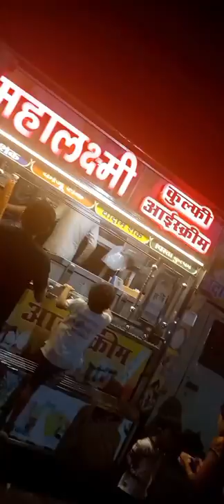icecreamparty panipuriparty thirdvlog vlog vlogs viral trending trendingvideo shorts diy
Hey guyz , last minut me pani puri party ka plan bna so vlog ready h...

Plss... Comment krke jrur btaiyega ice cream kaisi lgi aapko 😂😂😂❤️

                             Shukriya ❤️ Se